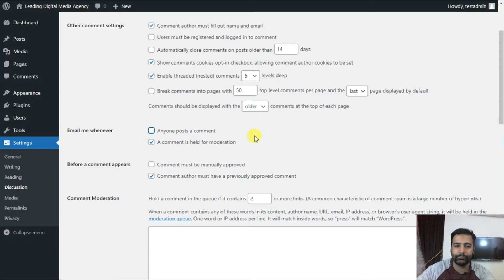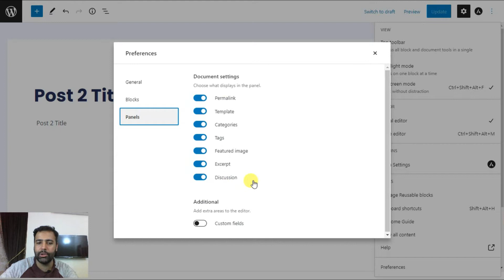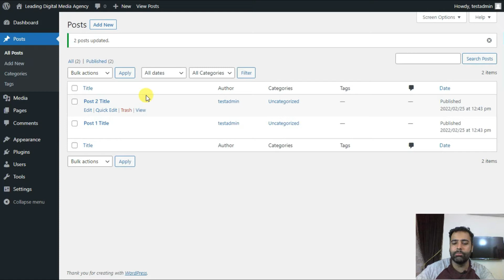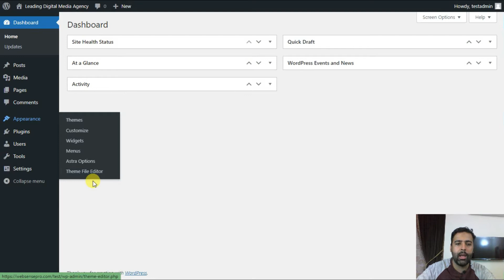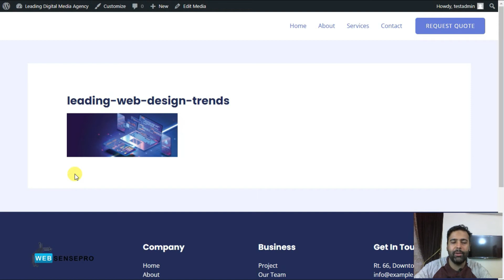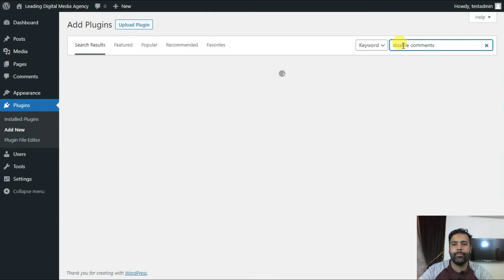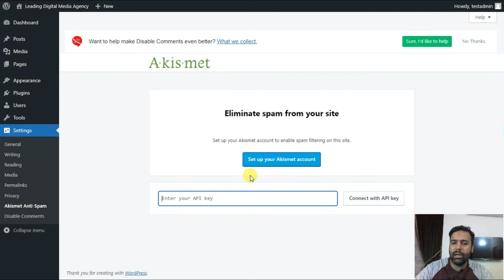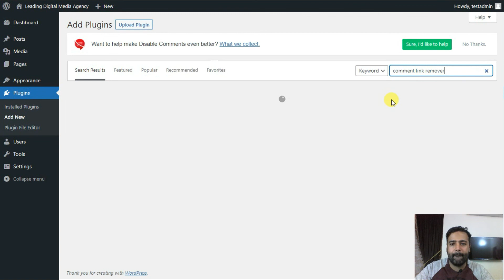[WordPress Spam] How To Disable Spam Comments from WordPress 2026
In this video, we're going to show you how to disable spam comments from your WordPress site. Comments are a great way to engage with your readers and get feedback on your content, but spam comments can be a major headache.

We'll show you two methods for disabling spam comments: the first is a plugin that will do it all for you, and the second is a method for disabling them manually. Let's get started!

00:00 Intro
00:32 Disabling comments from WordPress settings by default
01:38 Disable comments from existing posts
03:45 Disable comments from attachments in the media library
06:20 Disable comments with WordPress plugin
07:30 Prevent spam from allowed comments